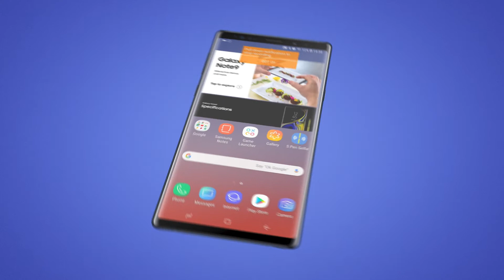L'experience App del Note9